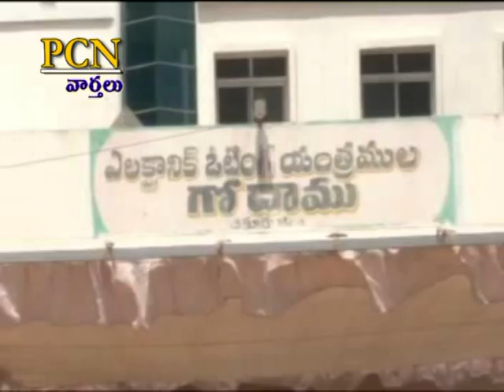PCN Chittoor News on 13.04.2024